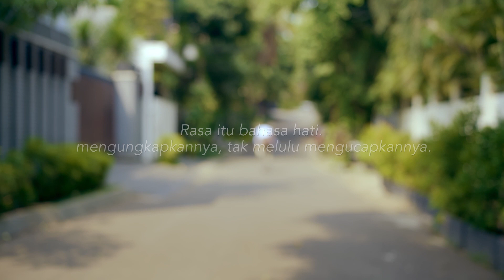CeritaSunyi episode 01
Ada lebih banyak yang bisa disampaikan tanpa suara. Kini saatnya Sunyi bercerita.